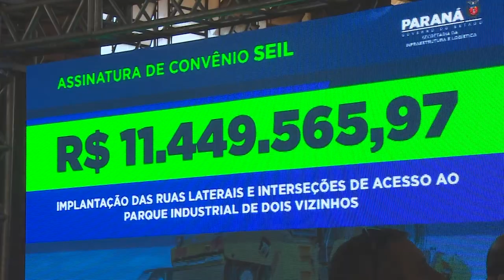Governador visita sudoeste e anuncia investimentos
Gestão Pública: Vários deputados e secretários estiveram no evento realizado em Dois Vizinhos.